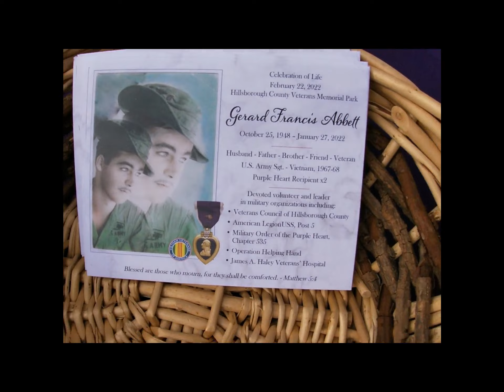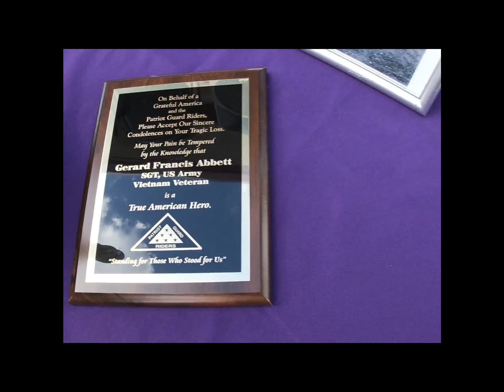Ep 224 Memorial Svc for ARMY Commander Gerard Abbett .... AMERICAN LEGION POST 5 .... USS TAMPA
Memorial svc for
Commander Gerard Abbett
LEGION POST 5 USS TAMPA
VETERANS MEMORIAL PARK TAMPA FLORIDA